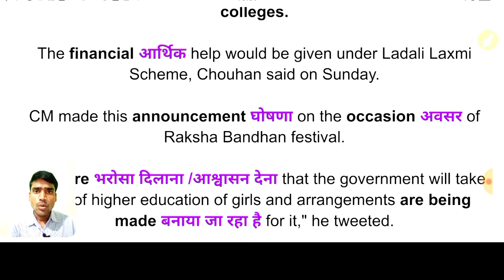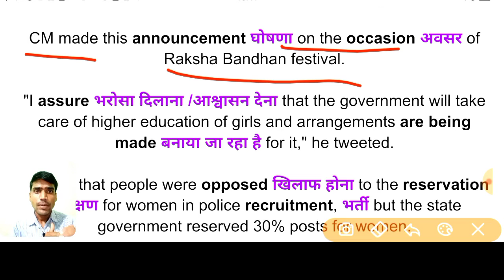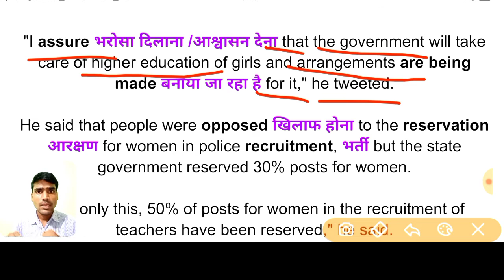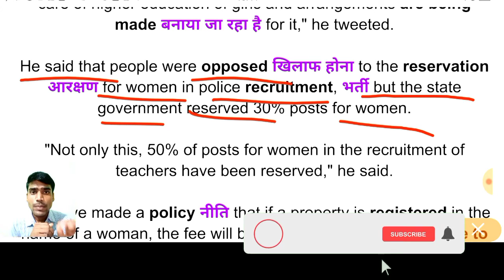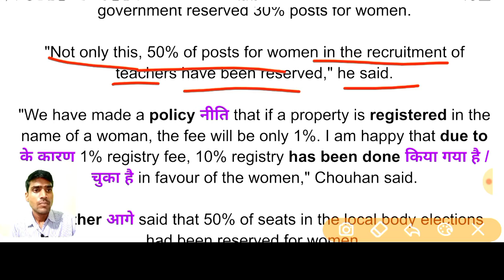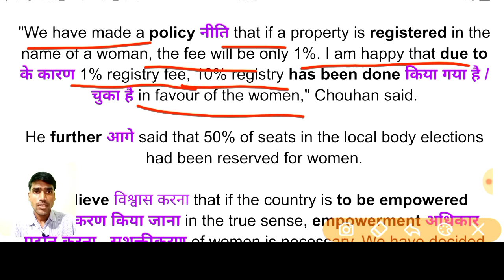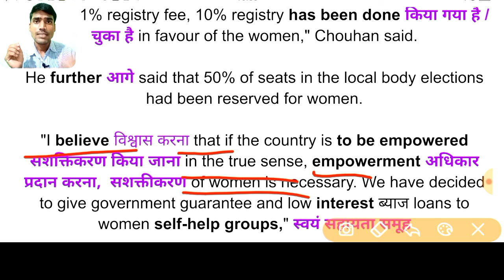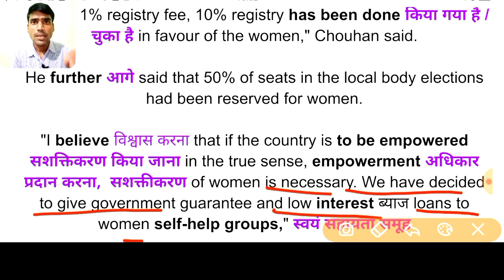💥ENGLISH NEWS से अंग्रेज़ी सीखें||अंग्रेज़ी कैसे सीखें|English हिंदी Translation|English के नये शब्द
कहानियों और ग्रामर से सम्बन्धित वीडियोज् का PDF पाने के लिए हमारे टेलिग्राम, वाट्सप ,इन्स्टाग्राम और फेसबुक पेज से जुड़े, लिंक 👇 नीचे दिया गया है।

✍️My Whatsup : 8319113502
💥इन्सटाग्राम

Here , you can learn how to read a book .how to translate English into hindi.

Learn English reading easily. English story ka Hindi me translation. English to Hindi translation.

english speaking
vocabulary practice